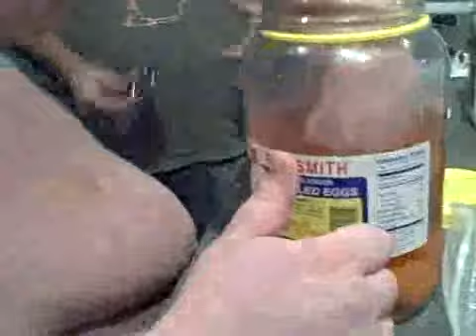Baby Billy Bob part 1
Billy Bob needs a manner's lesson...